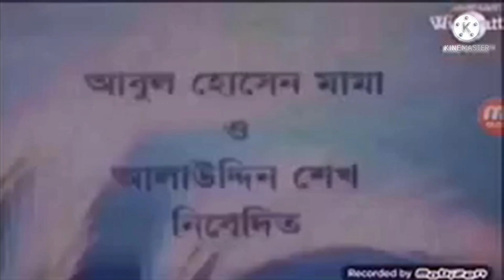303 Movie Studio Intros at once